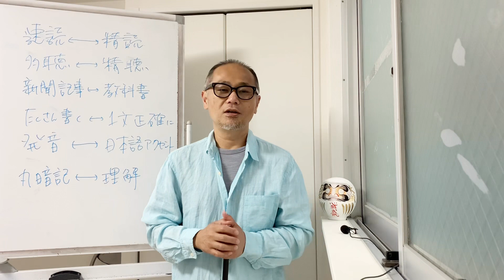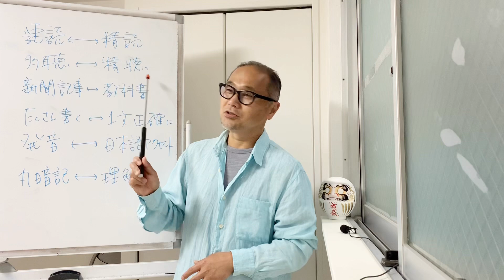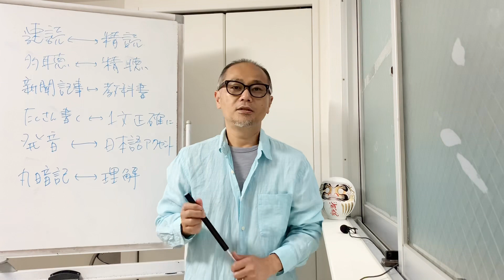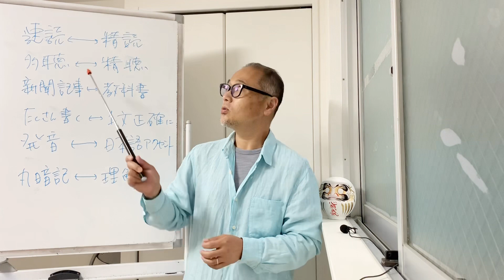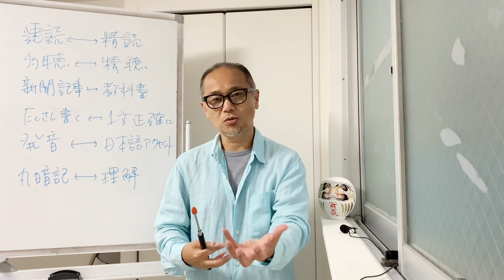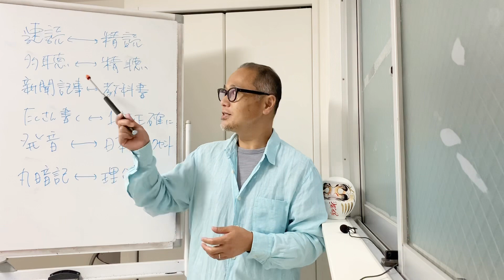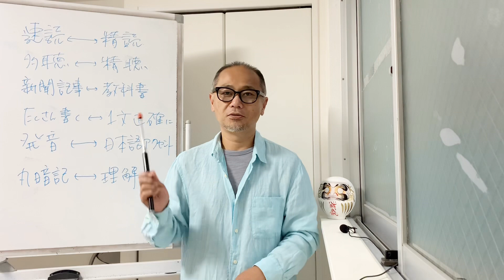速読 vs 精読！TOEFLの正しい勉強はどっち？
TOEFLを専門に教えて２０年余りになりますが、その間に得た知見や技術を共有させていただいております。
などで、情報を発信しております。

TOEFL専門しけんや英語塾は、 こちらになります。
★本動画の内容についてのご質問
★TOEFL受験についてのご相談
★当塾コースについてのご相談